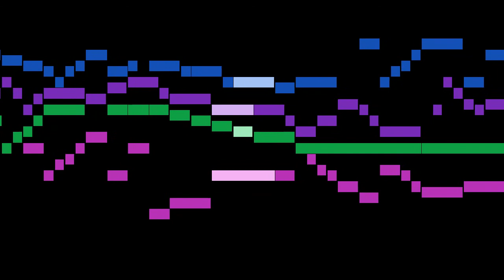Erbach - Ricercar secundi toni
An animated score of "Ricercar secundi toni", by Erbach.